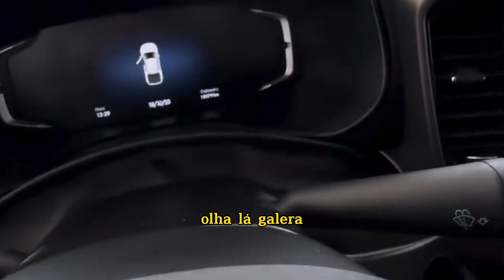FIAT TORO VERSÃO RANCH ANO 2021/2022 MOTOR DIESEL 170 HP TRAÇÃO 4X4